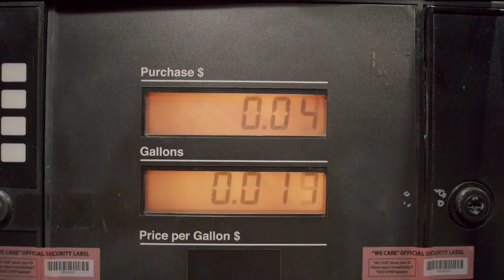Power Rangers Lightseed Rescue Curse of the Cobra but IN A DIFFERENT DIMENSION